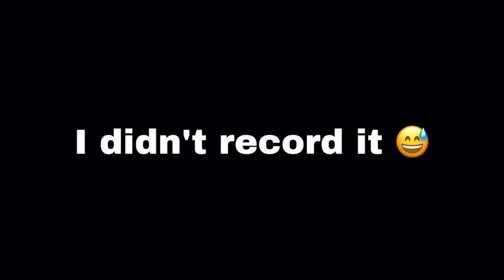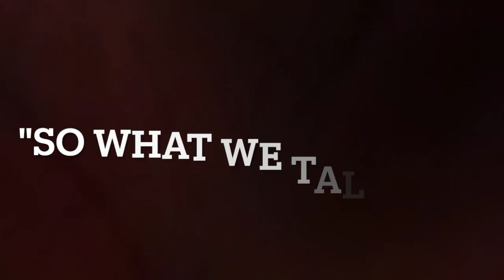FAT MAN TAKES OVER TRACK MEET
y’all never seen a big boy run like that before
we finally seen the state champ jump
this man prince loves being in the camera
what’s y’all favorite track event
more track content coming soon
Stay tune vlogs only getting better
Road to 1k
SpearMan remember the name

Snap